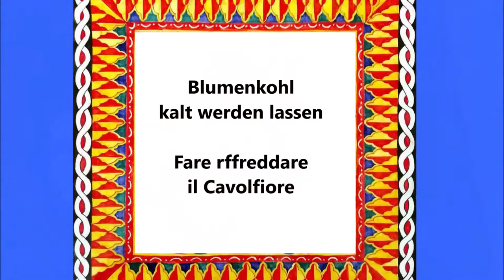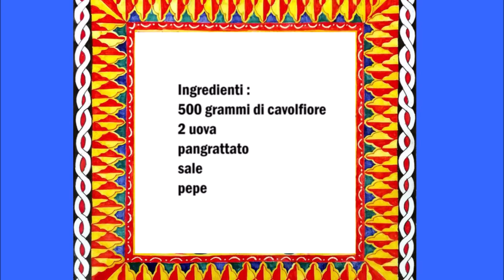Gebratener panierter Blumenhohl / Cavolfiore impanato fritto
Deutsch :
500 gr Blumenkohl
2 Eier
Paniermehl
Salz
Pfeffer

Blumenkohl in kleine Teile teilen.
In einen Topf mit Wasser den Blumenkohl geben und mit Salz würzen, 7-8 Minuten kochen lassen.
Paniermehl mit Salz und Pfeffer würzen, die Eier mit eine Gabel verquierlen.
Blumenhohl erkalten lassen und danach panieren.
In eine Pfanne mit reichlichem Öl goldbraun braten.

Italiano :
500 grammi di cavolfiore
2 uova
pangrattato
sale
pepe

Tagliate il cavolfiore a pezzetti.
Mettere il cavolfiore in una casseruola con acqua,aggiungere il sale, cuocere per 7-8 minuti.
Condire il pangrattato con sale e pepe, sbattete le uova con una forchetta.
Lasciate raffreddare il cavolfiore e dopo di che impanare con il pangrattato
Friggere in una padella con abbondante olio fino a doratura.